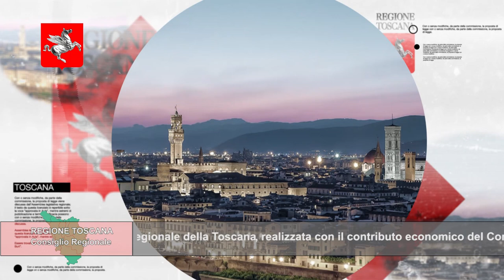TELETRURIA Cronache&Commenti Puntata 42 del 25-11-2023